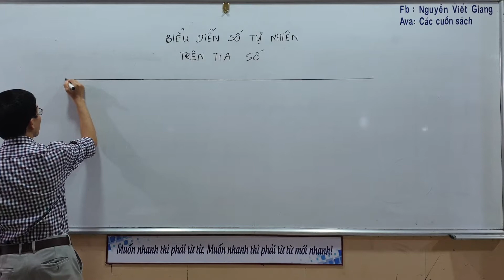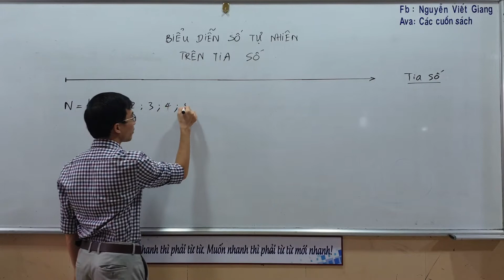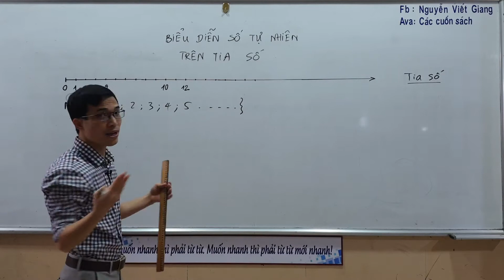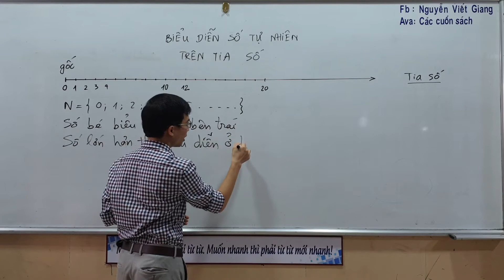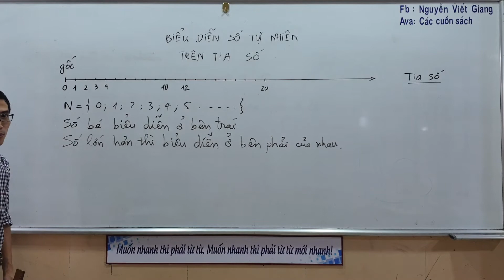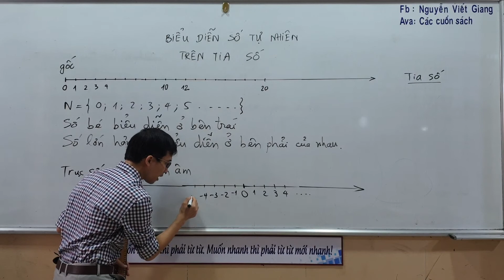Biểu diễn số tự nhiên trên tia số - Toán 6 - Chương 1 - Lý thuyết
Biểu diễn số tự nhiên trên tia số.